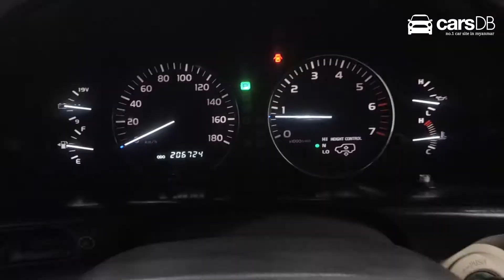Toyota Land Cruiser 2002